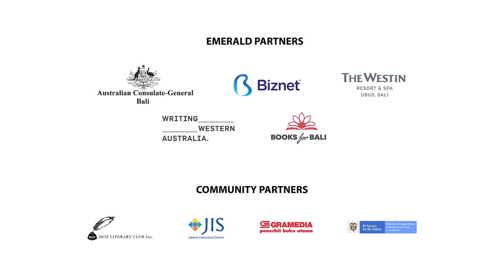MAIN PROGRAM | BANDANA TEWARI: THE FUTURE OF FASHION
Inspired by the teachings of Gandhi, fashion activist Bandana Tewari promotes mindful, sustainable fashion and is an advocate for the preservation of traditional textiles. She’ll discuss her life in the fashion industry and pose urgent questions about consumerism, ethical practices, and the future of fashion in the light of COVID-19. Are we able to change or does fashion have to look back to move forward?

Terinspirasi oleh ajaran Gandhi, pegiat fesyen Bandana Tewari mempromosikan fesyen yang penuh perhatian dan berkelanjutan dan merupakan bentuk dukungan terhadap pelestarian tekstil tradisional. Ia akan membahas kehidupannya di industri fesyen dan mendiskusikan tentang konsumerisme, perilaku etis, dan masa depan fesyen terkait COVID-19. Apakah kita bisa berubah atau apakah fesyen harus melihat ke belakang untuk bergerak maju?